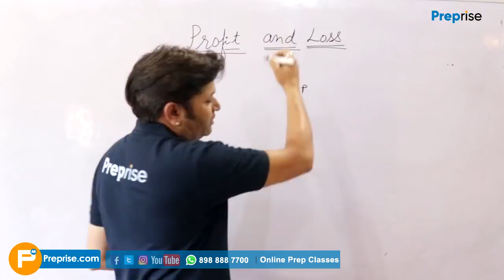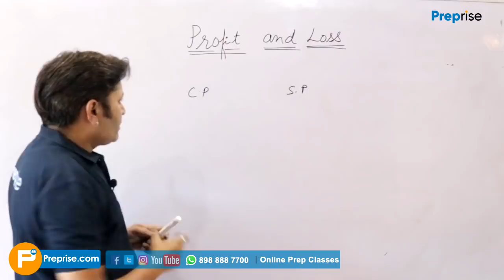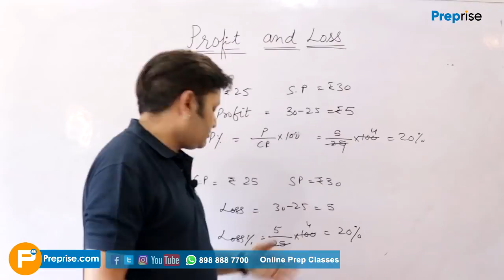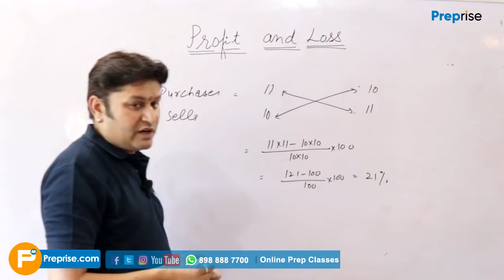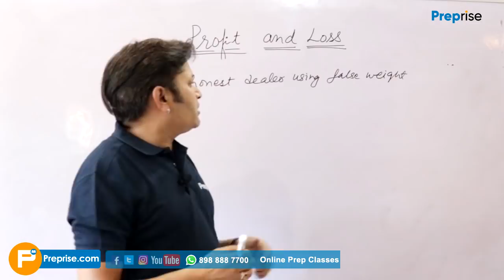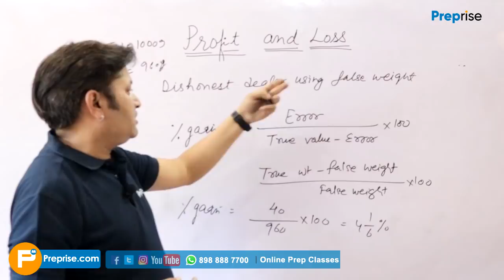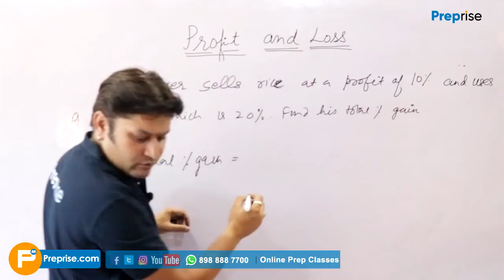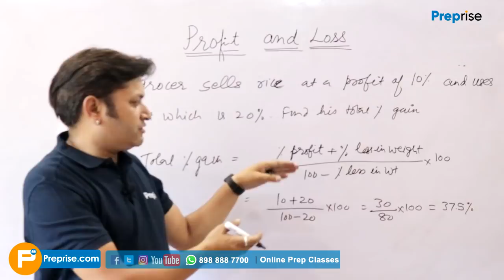HT TET || Math || Profit and Loss By Rajeev Sir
Hello students !
In this class, we'll discuss about 'Important Questions and Topics Of HP TET Math'. If you've any doubts or topics you want us to cover, please write it in the comments section.

About Preprise:
Preprise.com is interactive learning and exam prep solutions platform for K12 students and job aspirants. Our vision is to personalize education using interactive learning technology. We cater to the curricular learning needs of students/aspirants who are preparing for various school board exams, olympiads and scholarship tests as well as for other entrance exams.